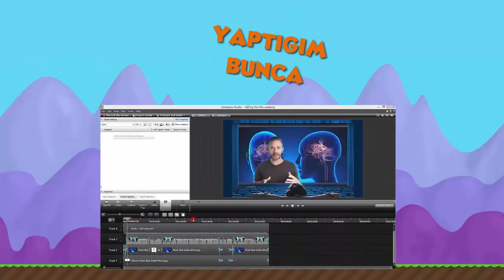ADMİNLERİ GÖRDÜM! - [GROWTOPİA BETA VERSİON]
› Merhaba ben Nihat umarım sizler için hazırladığım videoyu beğenmişssinizdir!
 ► DİSCORD Sunucumuza gelmeyi unutmayin!

 ► Devamı için +700 Like!